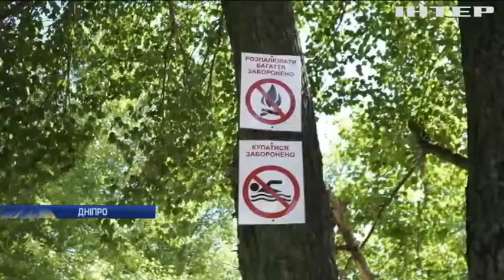Екологічна катастрофа: вода у Дніпрі може стати солоною